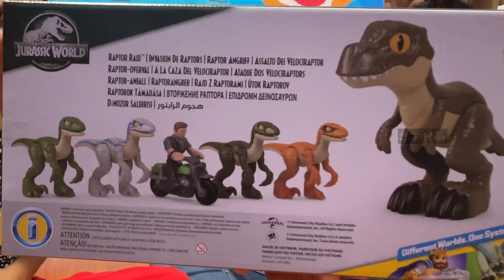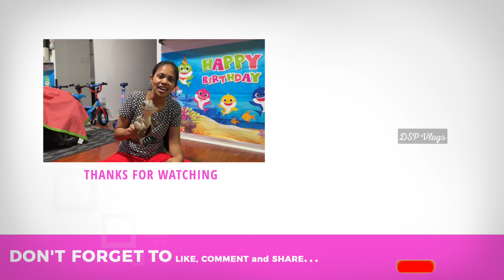Costco Jurassic World Toy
Unboxing the Jurassic World Raptor Raid toy which is on sale from Costco.